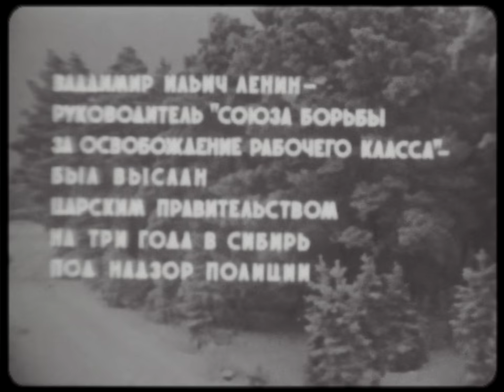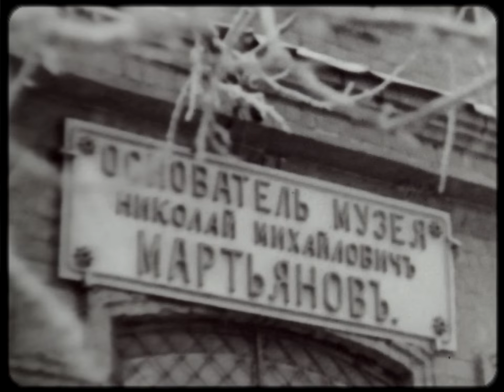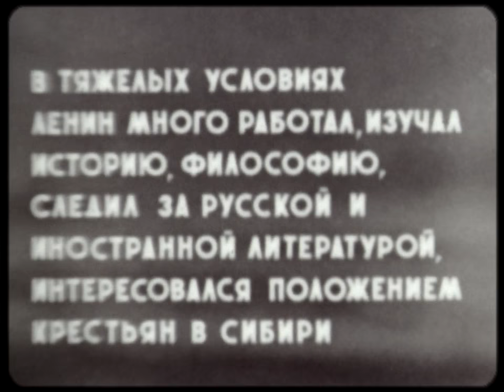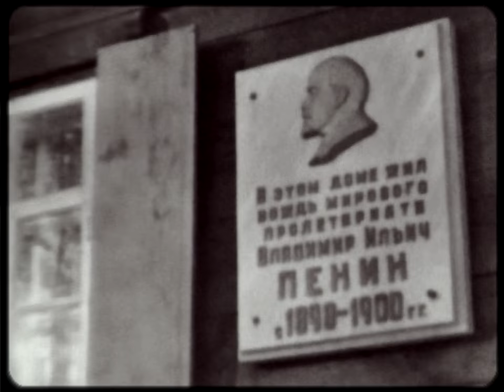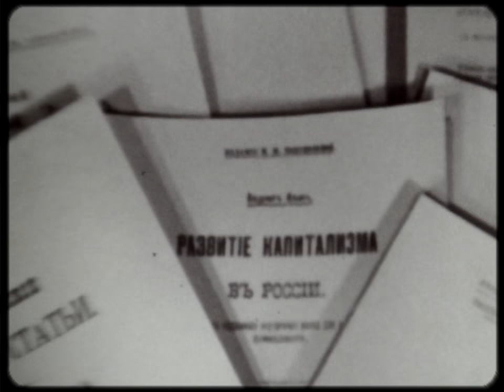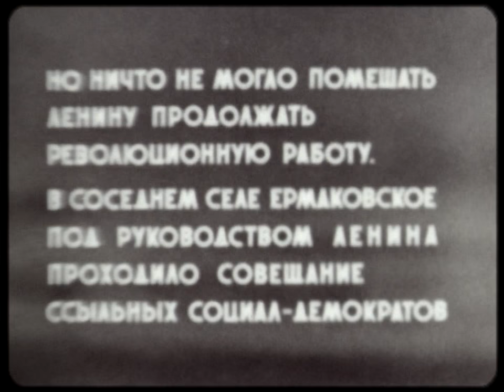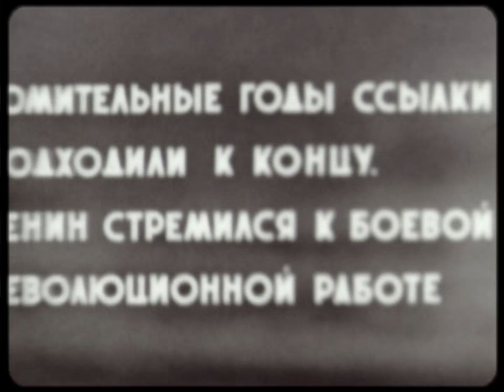Ленин в Шушенском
Оцифровка фильмокопии 8 мм 1969 года